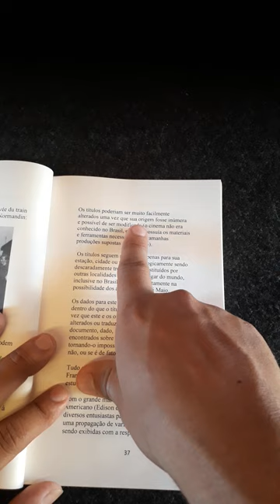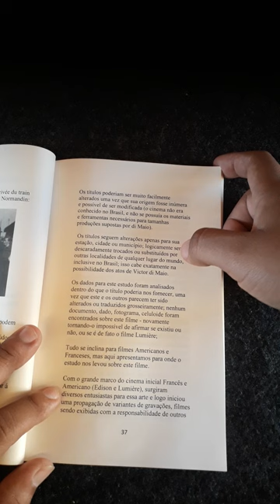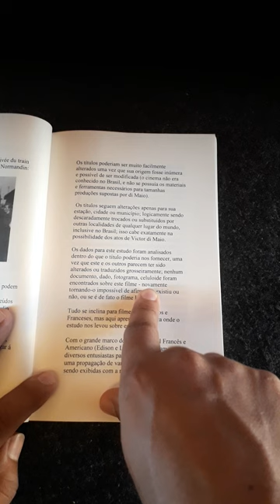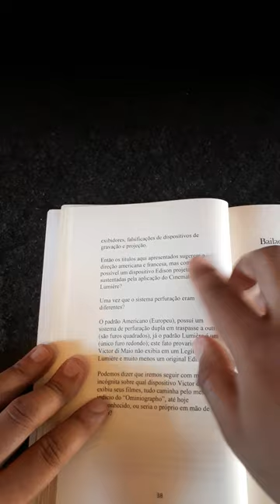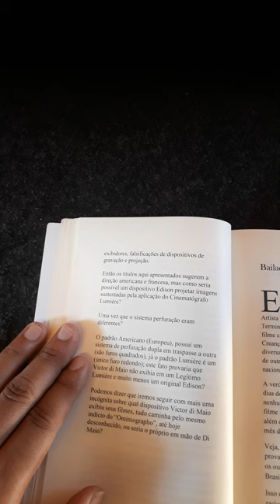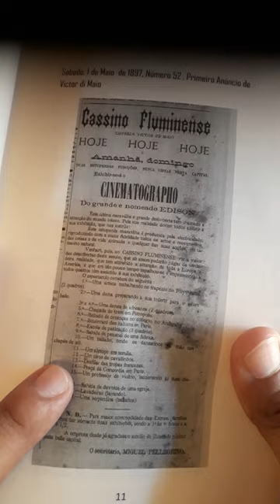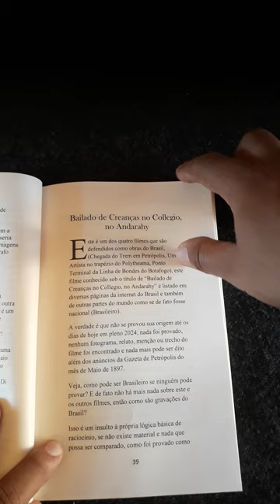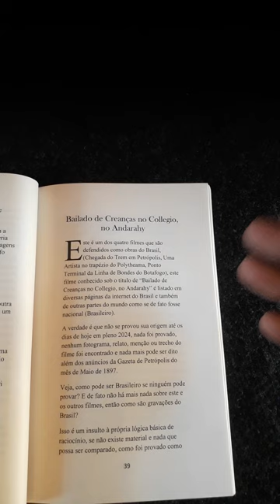09 livro - Os Filmes Estrangeiros de Victor di Maio